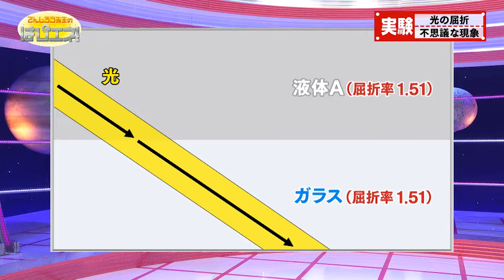屈折が起こす不思議な現象／Refraction of Light -A Mysterious Phenomenon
透明な液体をつかった科学マジック！何も入っていないように見えて…実は、ガラスのネズミが入っていた！？なぜ、液体の中のガラスは見えなかったのか？ポイントは、光の『屈折』。身近なモノでも再現できる実験も紹介します！
Come check out a science magic trick that uses a transparent liquid! It looks like there's nothing inside the liquid... but there's actually a glass mouse inside?! Why can't we see glass objects in the liquid? The key lies in "the refraction of light." We'll show you an experiment you can easily try at home as well!

2020年6月13日(土)放送分（はぴエネ！#584）